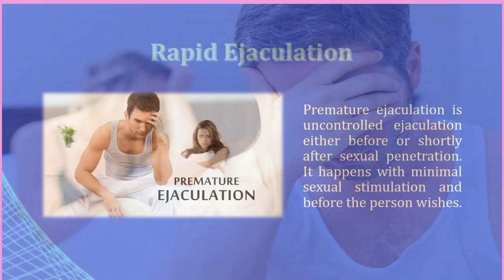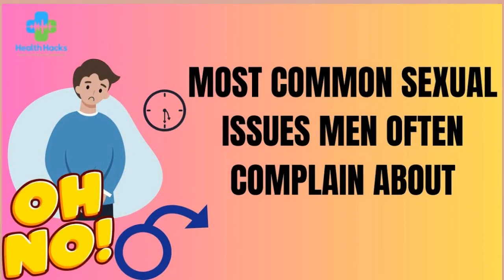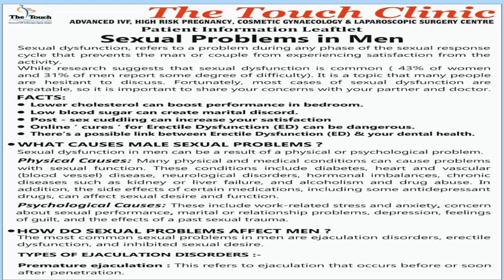🔴Se*ual Problems in Men Se*ual dysfunction can be a result of a physical or psychological condition🩺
Premature ejaculation, the most common form of sexual dysfunction in men, often is due to nervousness over how well they will perform during se*. But causes are often unclear. In some cases, premature and inhibited ejaculation are caused by a lack of attraction for a partner, past traumatic events, and psychological factors, including a strict religious background that causes the person to view as sinful. Certain drugs, including some antidepressants, may affect ejaculation, as can nerve damage to the spinal cord or back.

Retrograde ejaculation is common in males with diabetes who suffer from diabetic neuropathy (nerve damage). This is due to problems with the nerves in the bladder and the bladder neck that allow the ejaculate to flow backward and into the bladder. In other men, retrograde ejaculation occurs after operations on the bladder neck, or prostate, or after certain abdominal operations. In addition, certain medications, particularly those used to treat mood disorders, may cause problems with ejaculation. This generally does not require treatment unless it impairs fertility.